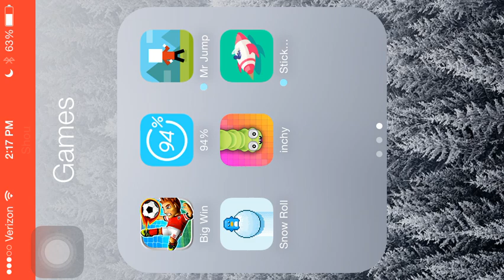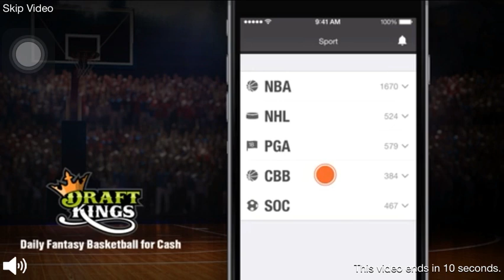Big Win Soccer - Mobile Gameplay - Part 15